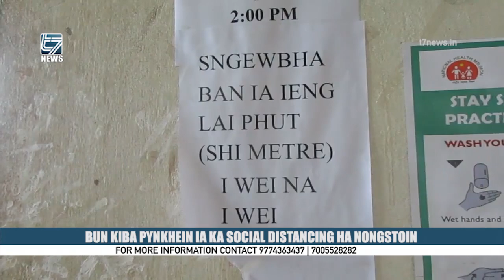BUN KIBA PYNKHEIN IA KA SOCIAL DISTANCING HA NONGSTOIN